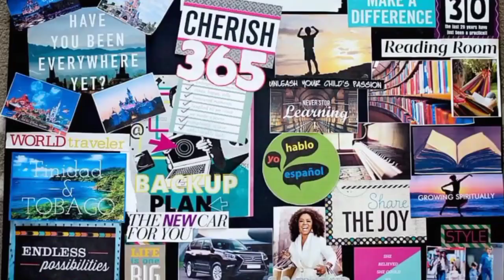हर इच्छा को पूरी करने का MASTER STROKE | FFR to Achieve Every Desire NOW | Sunil Upadhyay